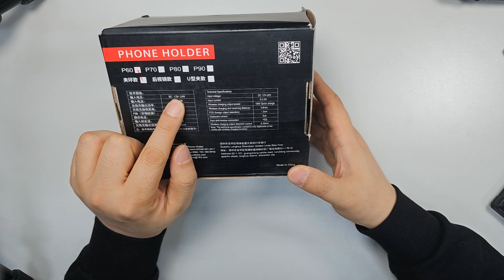GUB P60 자전거 휴대 전화 홀더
과도하다